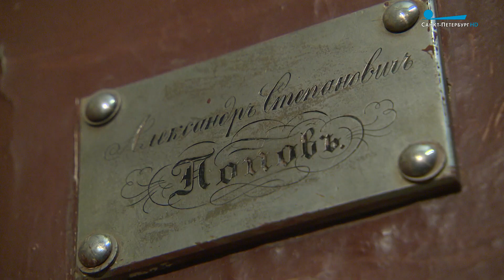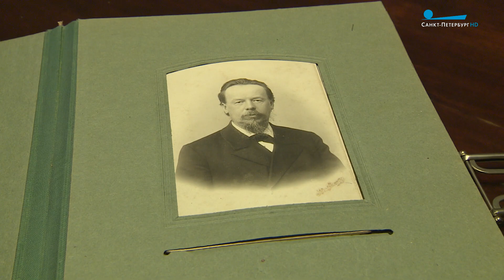Сибирские традиции и петербургские инновации. Музей-квартира А.С. Попова